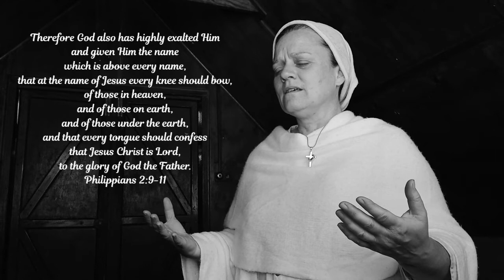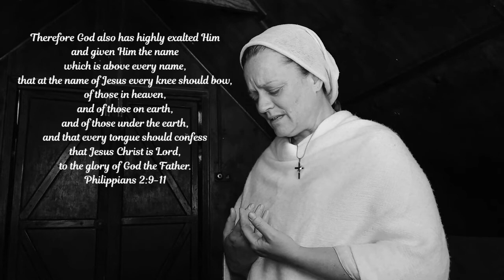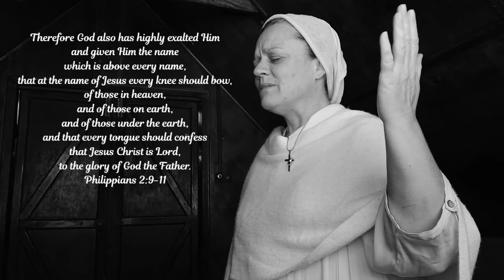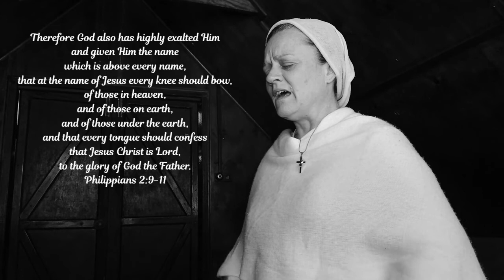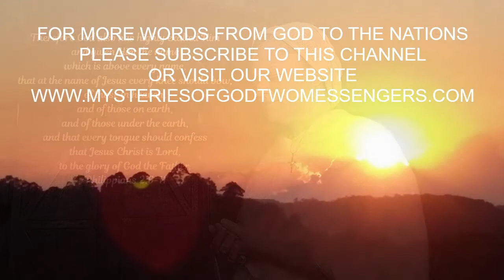HEAVENLY VISIONS - THE ETERNAL SOUL - VISIONS OF HEAVEN